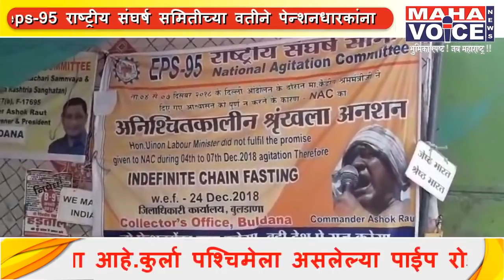Eps-95 यांच्या आंदोलनाने गाठली शंभरी...काळ्याफिती लावून व्यक्त केला निषेध...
Vo- eps-95 राष्ट्रीय संघर्ष समितीच्या वतीने पेन्शनधारकांना त्यांच्या न्याय मागण्यांसाठी वेळोवेळी संपूर्ण देशभर राष्ट्रीय अध्यक्ष कमांडर अशोक राऊत यांच्या नेतृत्वात अनेक आंदोलने करण्यात आली या मागण्यांमध्ये प्रमुख्याने 7500 पेन्शन व त्यावर महागाई भत्ता माननीय सर्वोच्च न्यायालयाच्या निर्णयानुसार पूर्ण पगार पेन्शन वैद्यकीय सुविधा समावेश आहे.
जिल्हाधिकार्यालय समोर या साखळी उपोषणाचा आज शंभर वा दिवस आहे सदर या दिवशी पेन्शन धारकांनी काळ्या  फिती लावून निषेध व्यक्त केला तसेच शासन व प्रशासनाचे लक्ष वेधण्यासाठी पुन्हा एकदा गुरुवार दिनांक 11 एप्रिल 2019 मोर्चाचे आयोजन बुलढाणा शहरात करण्यात येणार असल्याचे राष्ट्रीय अध्यक्ष कमांडर अशोक राऊत यांनी सांगितले सदर हा मोर्चा मूकमोर्चा असल्याने त्याला लाऊडस्पीकर वापरला जाणार नाही, तसेच कुठल्याही प्रकारची नारेबाजी घोषणा मोर्चादरम्यान दिल्या जाणार नाही. या मोर्चात 60 ते 80 वर्षे वयाचे ज्येष्ठ नागरिक पेन्शनधारकांचा सहभाग असणार आहे. तरी या मोर्चा करिता धारकांनी सहपरिवार उपस्थित राहावे असे आव्हान केले आहे.
नितीन कानडजे पाटील
महा व्हाईस
बुलढाणा.